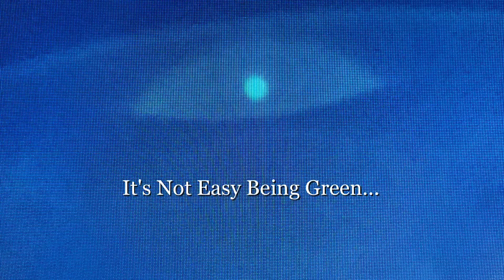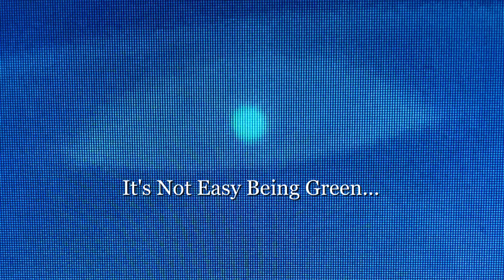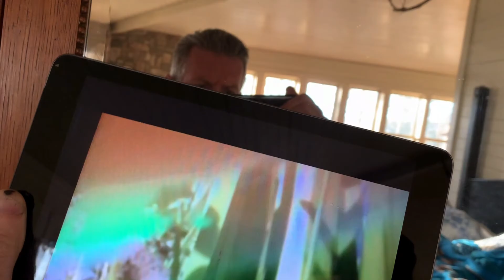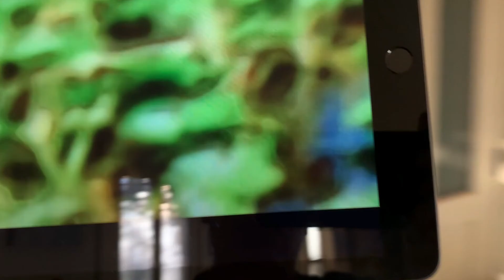it's not (always) easy...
...communicating exclusively through (  )pace(  )ime(  )ravel(  )ommunication(  )oordinates...

...&/or...

artist:     laraaji
album:   celestial music 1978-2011 pt. 2: music of the spheres
label:     all saints

over:

artist:       the alfred 2e von neumann living theater orchestra
album:     road red, submarine yellow, & glorious revolution green
label:       the overheard press

(w/ apologies 2 kermit, but this is the way laraaji & coelaborate it.)